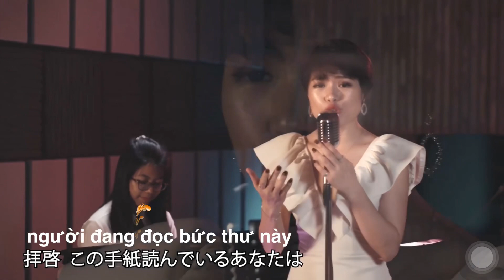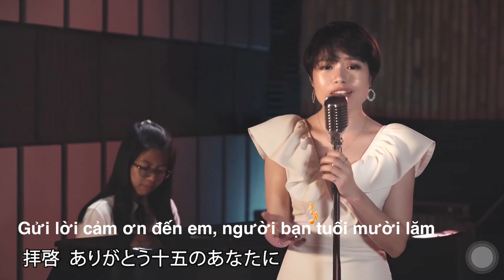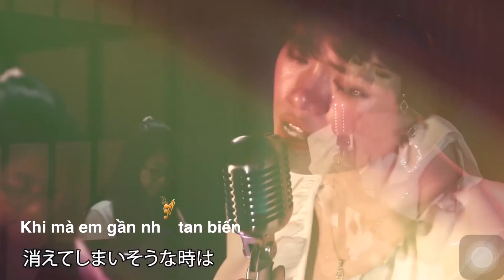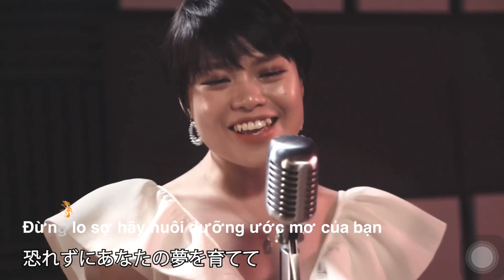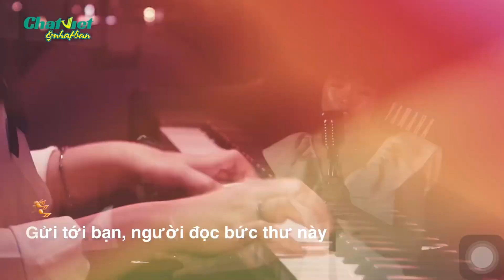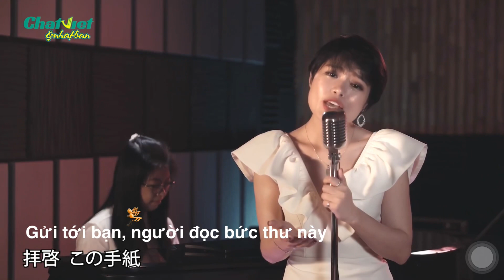手紙-Tegami- Lá thư gửi đến tương lai- tuổi 15 [Vietsub]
Bài hát được thể hiện bởi người chị mà mình vô cùng kính mến: chị Dương Linh.
Cảm ơn chị vì bài hát quá tuyệt vời